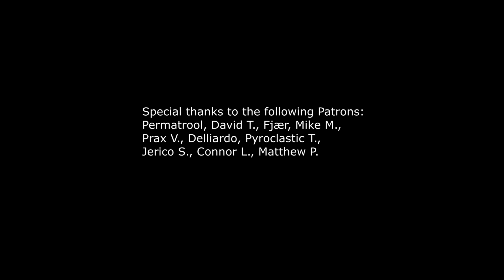Post-Apocalyptic ASMR Radio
Many millennia into the future of a post-apocalyptic world, one man dedicates his time to providing relaxation, stress relief and sleep to any other inhabitants on earth or to those elsewhere in the multiverse who are able to tune in to his broadcast.

00:00:00 Greetings & Salutations
00:02:14 Location Coordinates
00:04:20 A Guessing Game
00:14:56 Old World video game controller
00:21:03 Old World plastic wrap
00:25:57 Old World ratcheting screwdriver
00:29:47 Old World music disc cases
00:35:20 Old World barber scissors
00:38:47 Old World leather glove
00:42:47 Old World corkscrew opener
00:47:23 Old World pestle and mortar
00:52:22 Old World bag of coffee beans
00:56:03 Signing off

This is something I’ve wanted to do ever since acquiring the vintage microphone used in this video a few years ago. So I guess this is partly inspired by the Fallout video games which have featured radio broadcasts, and The Walking Dead tv show although I had a similar idea before ever seeing Eugene Porter’s radio scenes in season 10. Call it synchronicity, coincidence, Multiple Discovery, etc., etc.